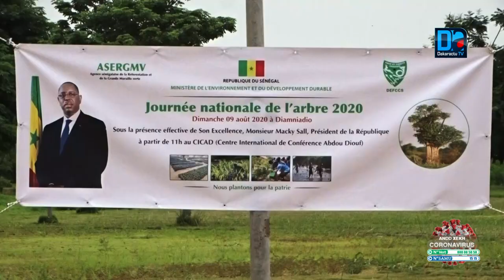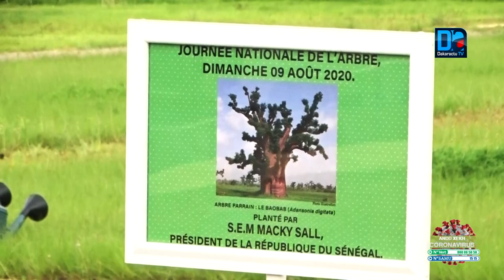Journée Nationale de l’Arbre : « Planter un arbre, c'est donner vie à tout un écosystème ».